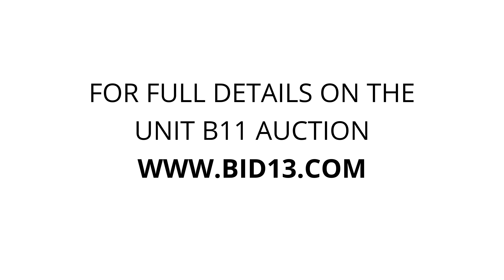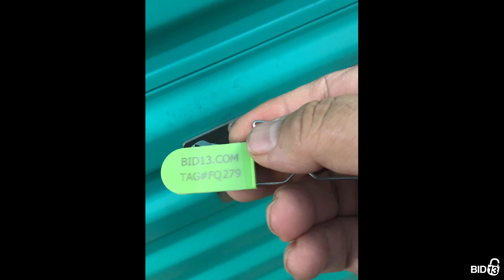Scott County Mini Storage L003 - Unit B11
Piano, hutch, tools, boxes, skateboard